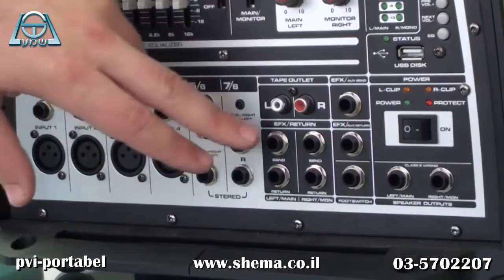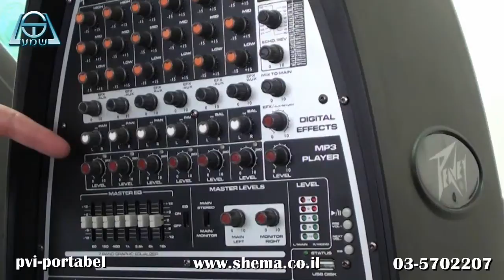pvi - portabel מערכת הגברה ניידת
מערכת הגברה מושלמת מבית PEAVEY למפעילי אירועים, לאירועים פרטיים במקומות סגורים או בחוץ מערכת ניידת עם גלגלים שנארזת בקלות בכל רכב פרטי ואפשר להעביר אותה בקלות ממקום למקום .
מערכת מלאה בעוצמה של  300 RMS הכוללת שני רמקולים 10 אינטץ ומיקסר מוגבר שש כניסות + כניסת USB להשמע ישירות מדיסקאון קי כניסת מחשב ואפקטים . כל מה שצריך לאירוע מושלם.